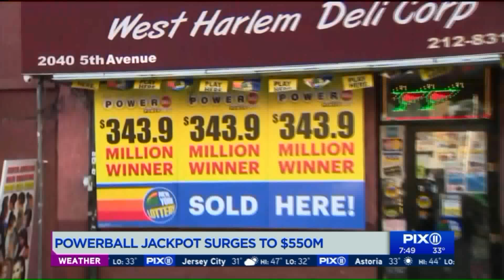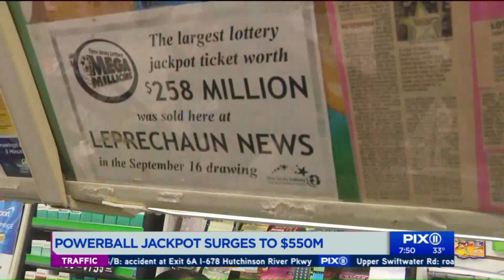Powerball jackpot surges to $550 million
Wednesday`s drawing is reported to be the eighth largest Powerball jackpot ever.